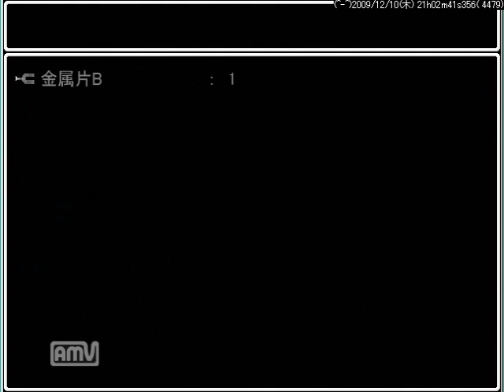青鬼【3.0】実況 パート７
ハッピーエンドかと思ったじゃないか！